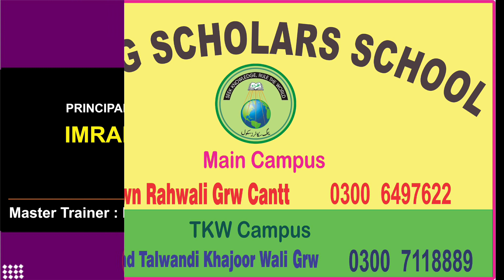کیا گھی ، مرچ اور آگ کے بغیر سالن تیار نہیں ہوسکتا ؟بچوں کو صحت مند ناشتہ اور کھانے کھلائیں ----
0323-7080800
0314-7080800